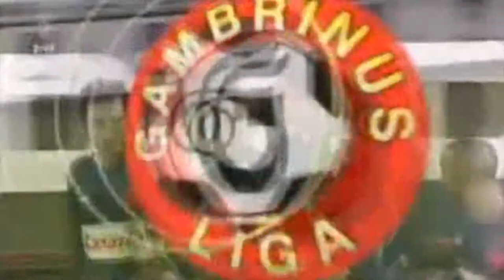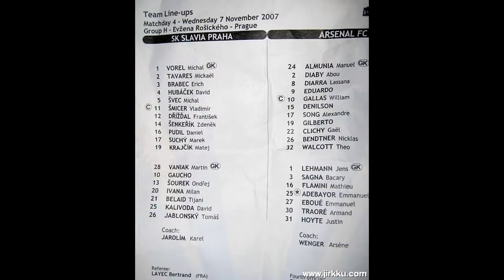esa pro derby: František Dřížďal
vlčí smečka